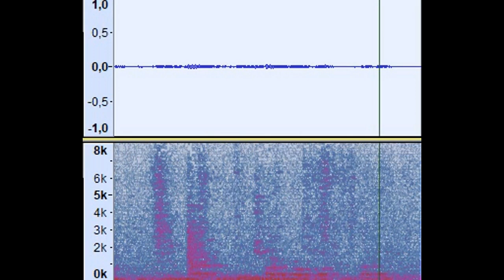INDAGINE CASA PRIVATA DEL 9/05/2019: parte 1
Durante un'indagine privata a Sestu (CA), da un file registrato da Monica emerge una curiosa anomalia.

Da un primo ascolto ci SEMBRA di sentire la parola: "C'è un po di gente su ."

Facciamo notare che la casa è su due piani.

Ovviamente questa è solo una breve analisi preliminare. Ne seguiranno altre più approfondite.